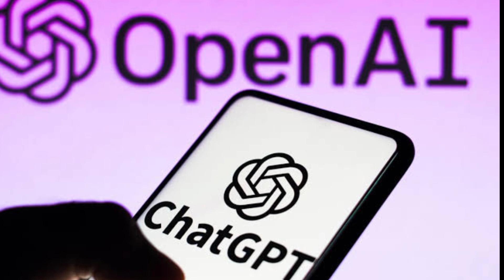GPT5 , Everything you need to know about the superintelligent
GPT5 , Everything you need to know!